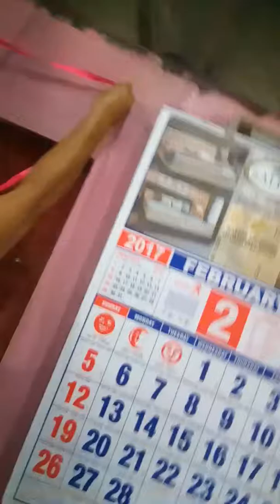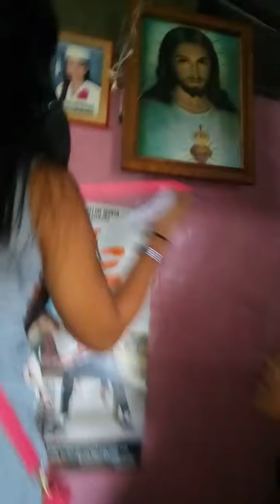February 13, 2017 Celyn and Angel measuring Angel's house.